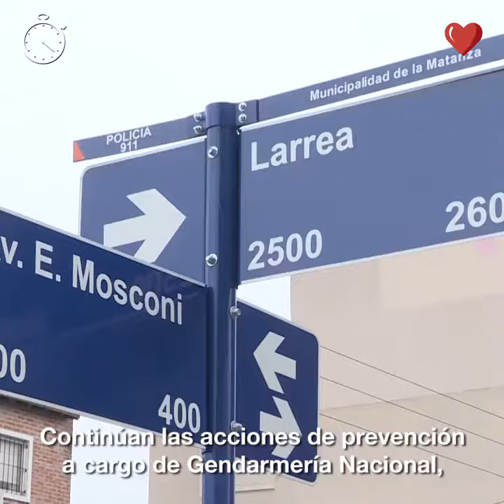Matanza en 1' 11/09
Todas las novedades que tenés que saber de nuestra amada Matanza, en 1 minuto.